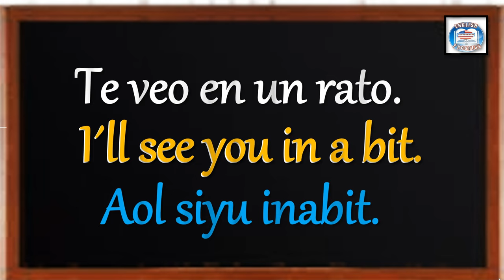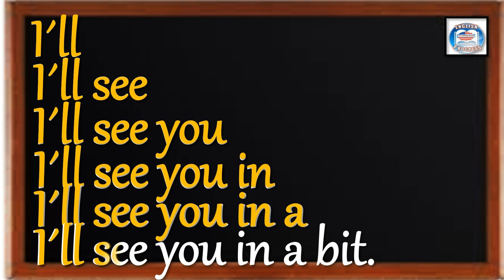👉233 ¿CÓMO SE DICE EN INGLÉS? TE VEO EN UN RATO.